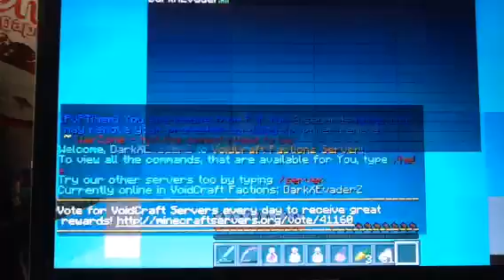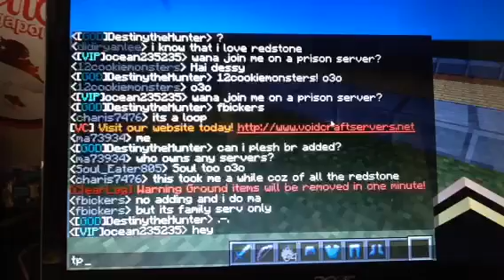Server review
Play.vcserver.org